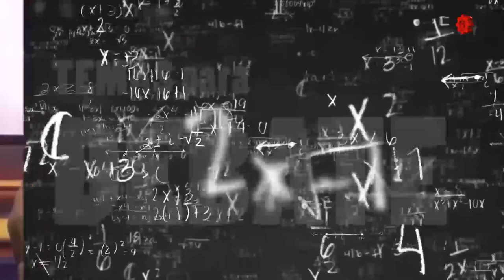Programa especial/ Décimo Aniversario DGEST TV/ 20191204-CE1920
Programa especial. Décimo Aniversario DGEST TV. Fecha de emisión: 04 de Diciembre 2019. Este y otros programas los puedes ver Producciones con fines educativos a cargo del Lic. Ernesto Gutiérrez Garcés - Director General de Educación Secundaria Técnica en la CDMX.